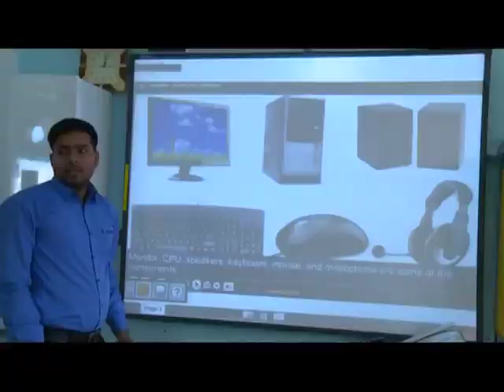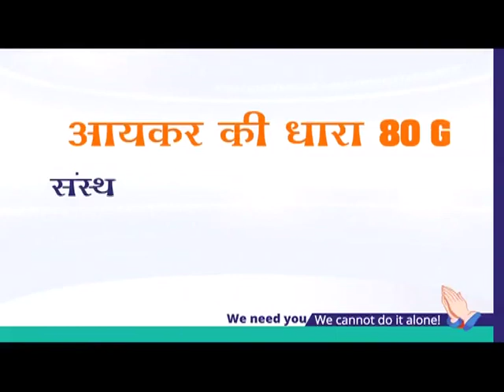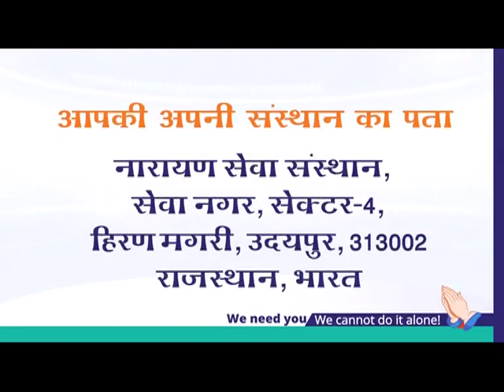सेवा गंगा - नरसेवानारायणसेवा | पूज्य कैलाश जी 'मानव'। पूज्या माताजी कमला देवी जी | सेवक प्रशांत भैया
नर सेवा नारायण सेवा, यही धर्म की परिभाषा ,
दीन दुःखी विकलांग जनो को, एक तुम्हारी ही आशा।

प्यार एवं ख़ुशी जितनी हम दुसरो को देंगे उतनी ही हमारे पास लौट के वापिस आती है।

एक ही भाषा है जो पूरी दुनिया जानती है वो है प्रेम की। जिनसे भी मिलो मुस्कुरा के मिलो यही जीवन जीने का सही तरीका है।

हमेशा सकारात्मक सोच से जीवन में आगे बढ़ते रहना है
व्यक्ति के गुणों और अच्छाई को खोजना है न की उसकी बुराई और नकारात्मकता को।

प्रेम एवं निःस्वार्थ भावना से नारायण सेवा संस्थान दीन दुःखी दिव्यांगों की हर प्रकार से सेवा कर कर रहा है।
आप भी नारायण सेवा संस्थान के सेवा कार्यों से जुड़ें,
सेवा धर्म महान है।